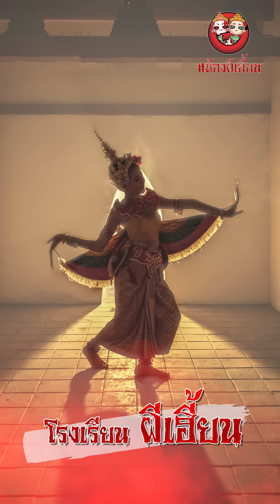ห้องผีเฮี้ยน EP 8 โรงเรียน ผีเฮี้ยน | THE GHOST RADIO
2. ความลับของโรงเรียน • คุณเจน นิวซีแลนด์
3. ผีเฮี้ยน โรงเรียนหลอน • คุณฟ้านิวยอร์ค

00:00:00 เรื่องผีในโรงเรียนที่พี่บอย ฉีดปลวก เจอมา
0:18:20 ข่าวลือในโรงเรียน อาถรรพ์ผีเหรียญ
0:31:05 นักกีฬาในโรงเรียน
0:36:00 โบว์เขียว ซออู้
0:42:18 ห้องดนตรีไทย ห้องพยาบาล ทางเดินบันได
0:57:00 เรื่องผีในสถานศึกษา • คุณใหม่
1:06:53 เหตุเกิดที่ริมเขื่อน • คุณเฟิร์น

อาถรรพ์แห่งเรือนจำ คุก ที่คุมขัง ที่กักขังทั้งร่างกายและจิตใจ มีหลากหลายเรื่องราวมากมายที่เล่าขานตามตำนานว่า ผู้ใดเข้าไปแล้วอาจจะไม่ได้ออกมาทั้งร่างกายและวิญญาณ ความหลอนความน่ากลัวแบบจัดเต็ม ห้ามพลาด

เล่าเรื่องผี ฟังเรื่องหลอน ติดตามประสบการณ์สยองขวัญเรื่องเล่าผีน่ากลัวจากทางบ้าน
รับชมรับฟังเรื่องผีล่าสุดแบบสดทุกวันเสาร์และวันอาทิตย์ เวลา 21.45 เป็นต้นไป
ได้ที่ช่องทาง เดอะโกสเรดิโอ | The Ghost Radio (Official) คลื่นสยองของคนรุ่นใหม่
โดย พี่แจ็ค วัชรพล ฝึกใจดี และทีมงาน

รับชมเรื่องเล่าผีแบบไม่มีโฆษณา อัพเดทใหม่ทุกอาทิตย์ ใน playlist แฟนตัวยงของ  The Ghost Radio

ฝากเรื่องเล่าผีประสบการณ์หลอนจากทางบ้านได้ที่